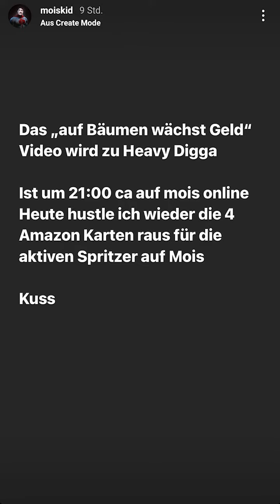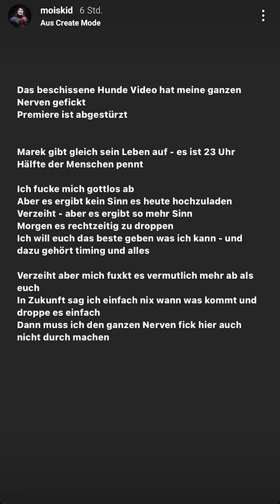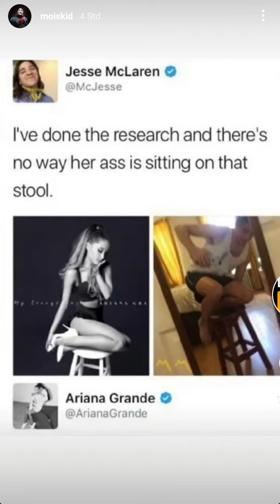Mois in der Werkstatt! - Mois Instagram 08.09.21